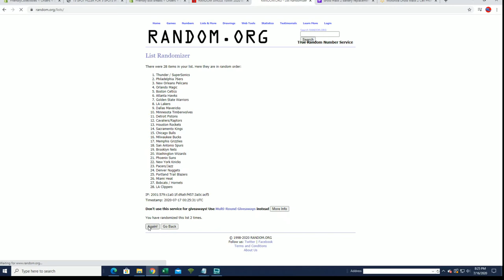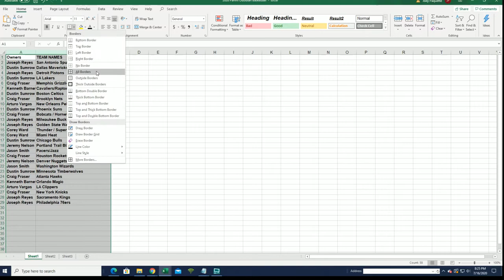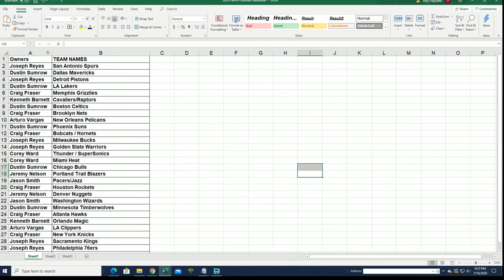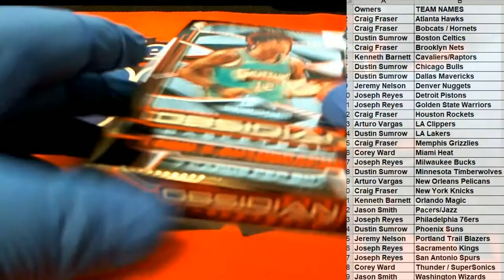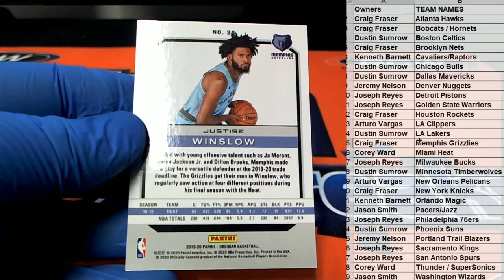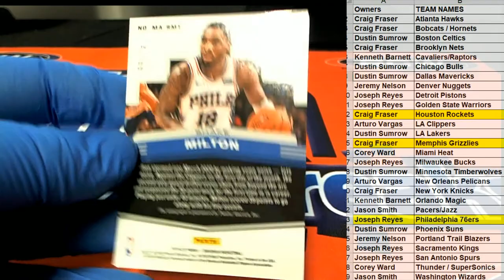2019 20 PANINI OBSIDIAN BASKETBALL ID 20OBSIDBSK111